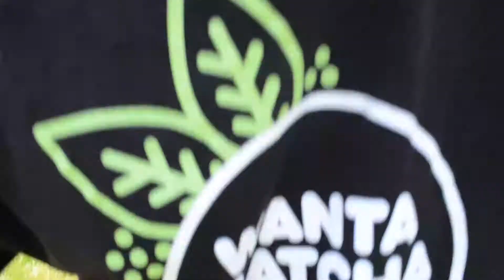Kung Fu Ep. 3: The Assassin